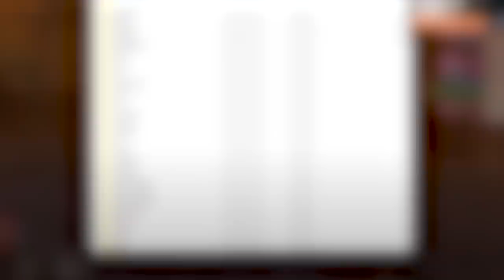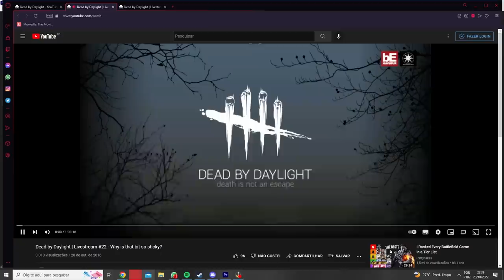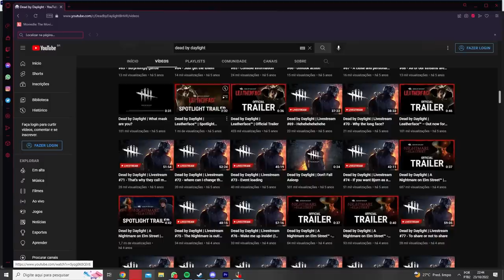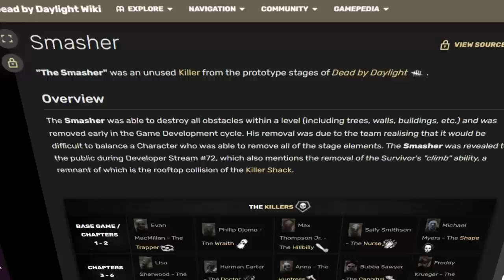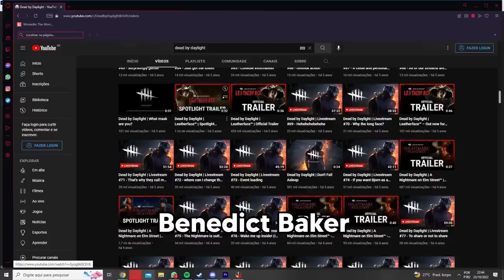Esse Killer Foi DELETADO do DBD por ser FORTE DEMAIS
Ninguém nunca viu esse killer, pois ele foi deletado do jogo nos estágios iniciais.
(imagem da thumb meramente ilustrativa, não temos fotos do killer)